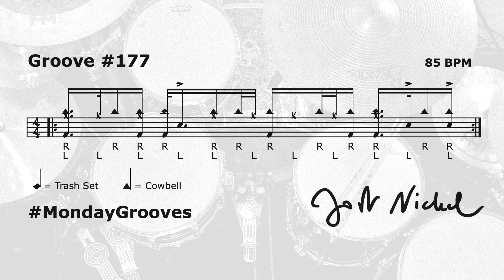Jost Nickel - MondayGrooves No. 177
MondayGrooves No. 177
Weird samba?? Also, how do you like my towels?
Notation? In the 2nd half of the video.